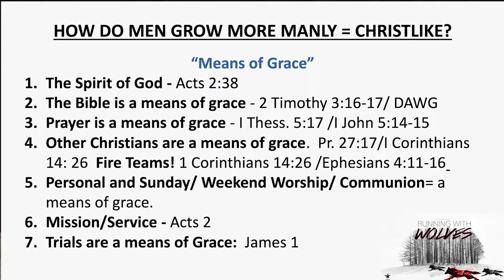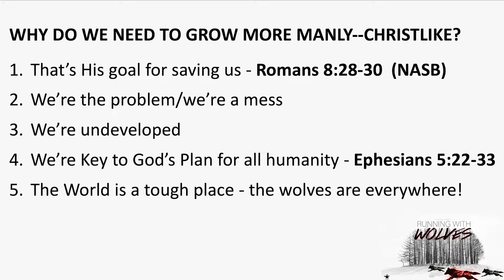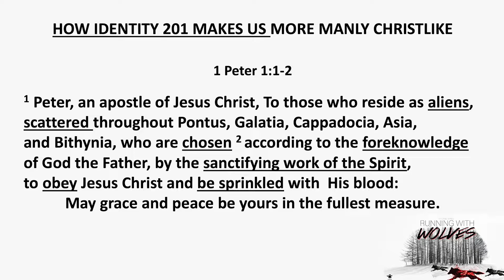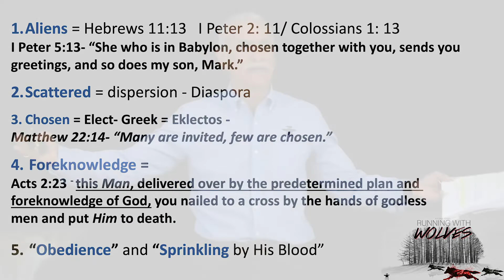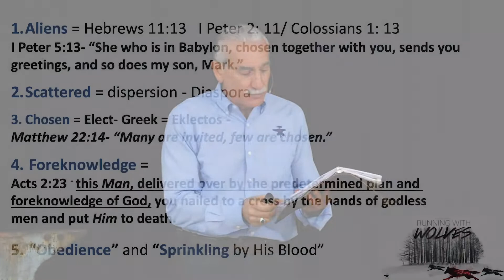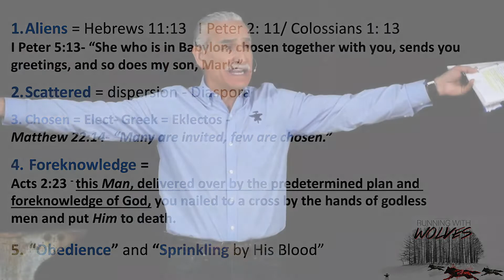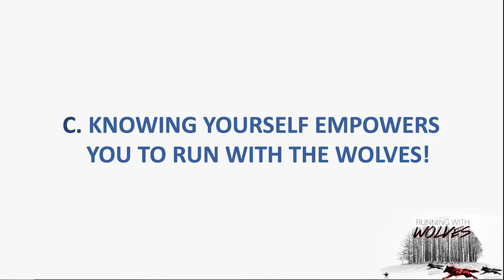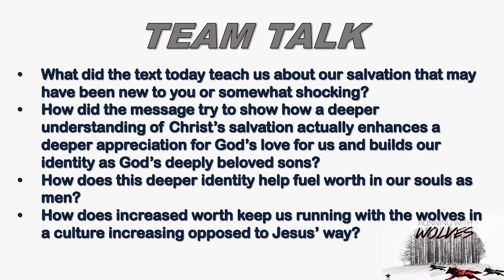Running With The Wolves Part 1 : Identity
Join us today as we start our brand new series "Running With The Wolves"

RUNNING WITH THE WOLVES-Thriving in Danger- this is our new study in I Peter starting this week at FORGE.  Peter is my kind of guy but as we see him in his first letter some 30 years after the Resurrection he’s gone from good to great!  And so will we as we dive into his letter.  Bring a friend, a Bible and an open mind!